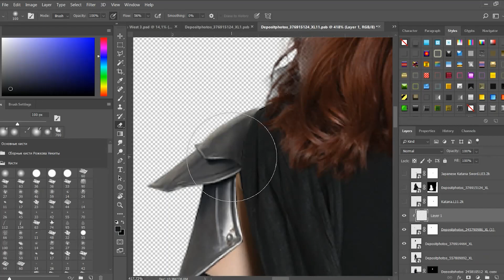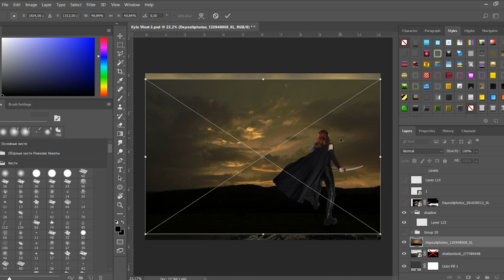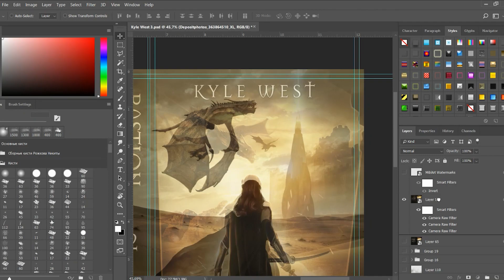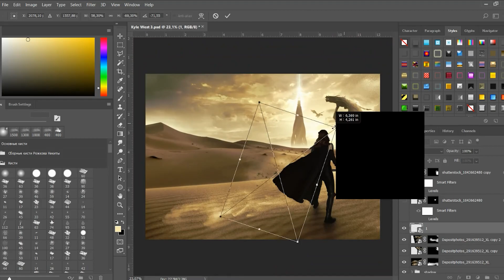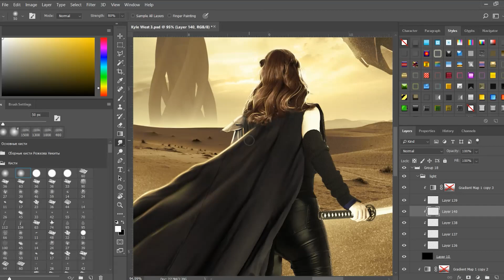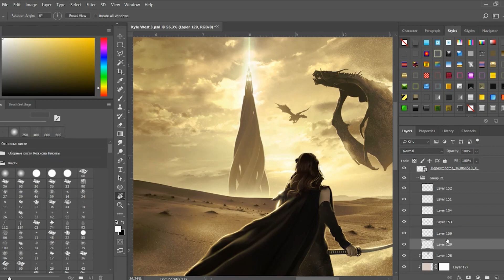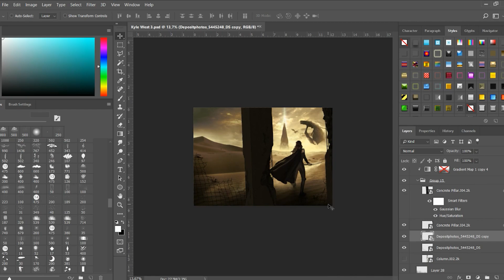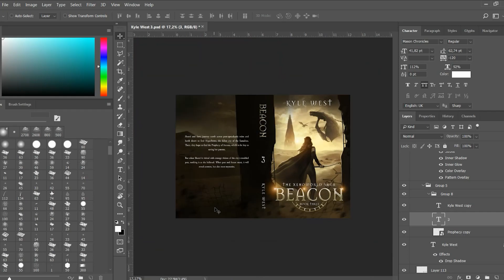Dystopian Fantasy Custom Book Cover Design | Speed Art Video Design Process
The cover design process is always a bit hypnotic: you can never guess what exactly the designers will do to create the cover, but you just can’t wait to see their next step 🔥

Today we will show you how an unforgettable post-apocalyptic world for Kyle West’s dystopian fantasy Beacon was created 🤩

✨ We began with the image of the heroine. We used several pictures to pick the right attire, hairstyle, weapon, and posture for the main character and combined different elements to create the final image of the protagonist.
✨ Next, we moved on to the background. We layered a couple of pictures with natural views one over another to design a gorgeous view of the rocky desert. We also added a futuristic fantasy building and two dragons to the background to give some hints about the book’s world.
✨ The great part of the work on this cover was dedicated to retouching the final image. Since the cover design includes a lot of elements, we had to add proper light and shadow to every detail and work with textures to make the clothes, clouds, dragon skin, and the heroine look natural and create the feeling that the grains of sand are floating in the wind.
✨ Finally, we added a few bright accents to the title to make the cover catchy and eye-grabbing 🙌

Hope you enjoy this video! 🥰 And if want to discover all the secrets of book cover design, we can find more awesome videos on our account 😉